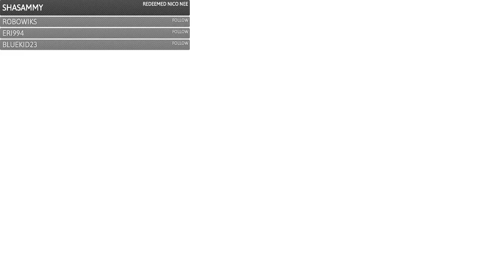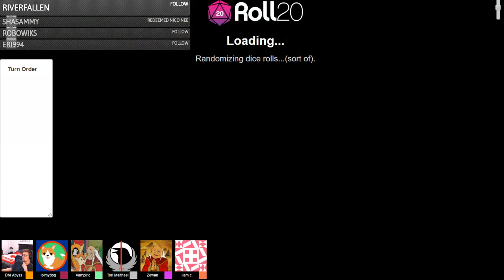Sanctus: collector of Yeenoghu: Episode 11 Season 1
Having defeated the cadaver collector the party has some downtime before looking at where to go next